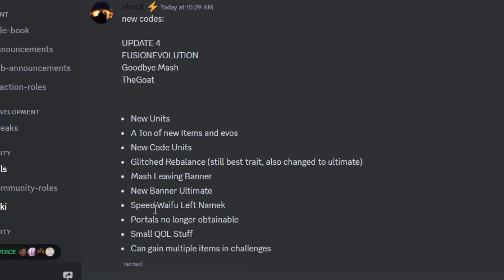Update 4 is a BROKEN update...?! (Anime Last Stand)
any noob can rise to the top with this new unit... noob to pro in Anime Last Stand is bouta be crazy..

Thanks For Taking Time To Watch These Videos!